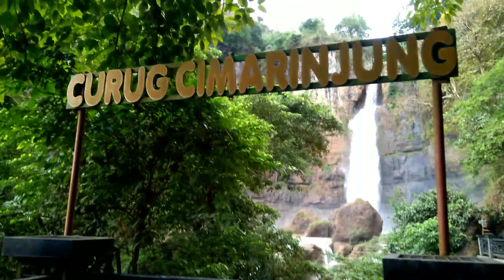🇲🇨vlog CILETUH GEOPARK pelabuhan ratu Sukabumi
wisata pelabuhan ratu Sukabumi Jawa barat